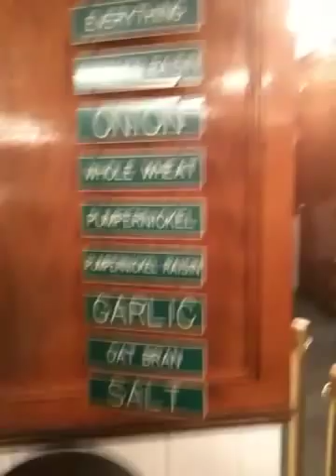Ess a begel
The best bagel in ny ny